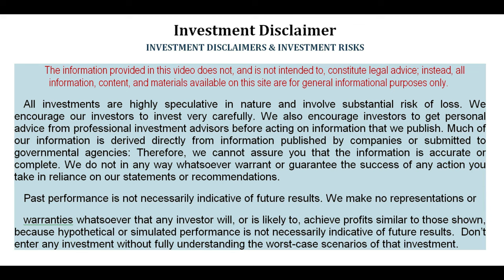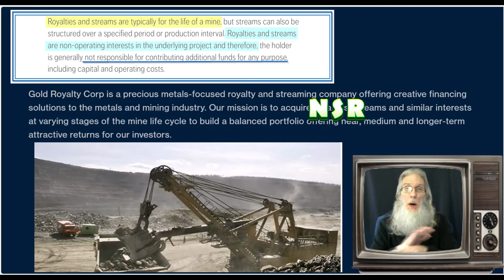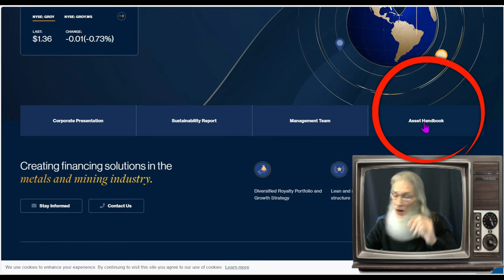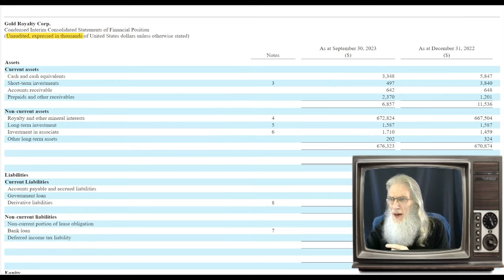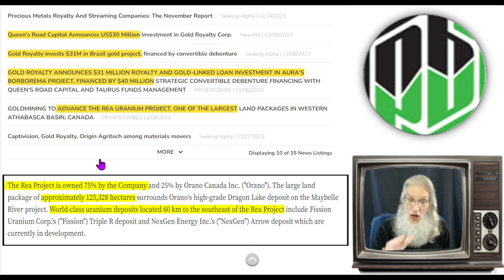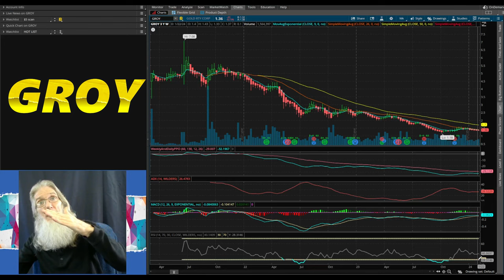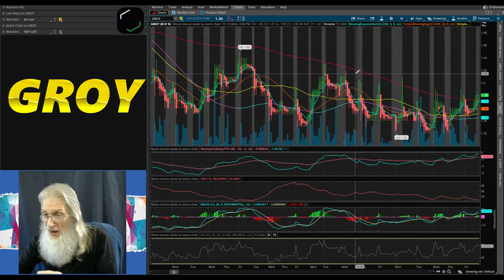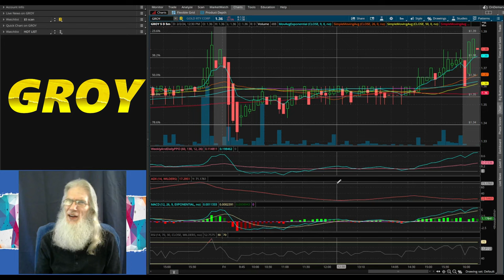$GROY- Gold Royalty/ 250 Paying Gold Projects World Wide 🧙‍♂️Zidar On Top & Hot🔥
$GROY- Gold Royalty - A Gold Mine Holdings Company
🏆 250 Gold Projects World Wide
💰Each with a Royalty Stream attached
👍But no Liabilities for any of them!
😎Low Risk ~ High Reward